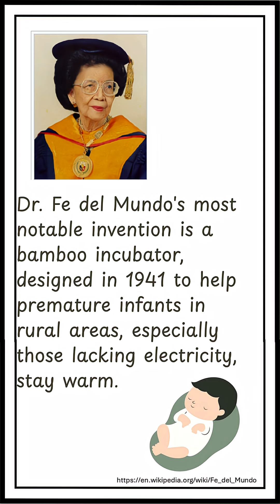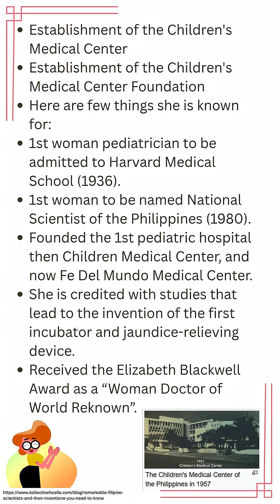Dr Fe Del Mundo | SCIENCE 4 | QUARTER 1 | LESSON 1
She was a Filipino pediatrician. She founded the first pediatric hospital in the Philippines and is known for shaping the modern child healthcare system in the Philippines.

Dr. Fe del Mundo's most notable invention is a bamboo incubator, designed in 1941 to help premature infants in rural areas, especially those lacking electricity, stay warm. This incubator utilized two nested bamboo baskets with hot water bottles to regulate temperature. She also invented a jaundice-relieving device.

Establishment of the Children's Medical Center
Establishment of the Children's Medical Center Foundation
Here are few things she is known for:
1st woman pediatrician to be admitted to Harvard Medical School (1936).
1st woman to be named National Scientist of the Philippines (1980).
Founded the 1st pediatric hospital then Children Medical Center, and now Fe Del Mundo Medical Center.
She is credited with studies that lead to the invention of the first incubator and jaundice-relieving device.
Received the Elizabeth Blackwell Award as a “Woman Doctor of World Reknown”.